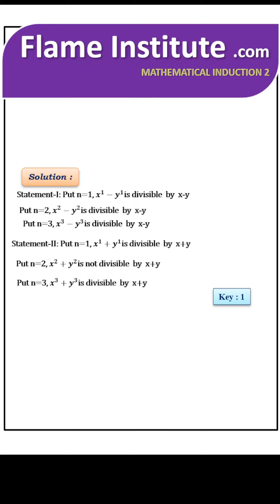Statement 1: For all n belongs to N Xn-yn is divisible by x-y, Statement 2:xn+yn is divisible by x+y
if n is even natural number.
Which of the above statement is true.